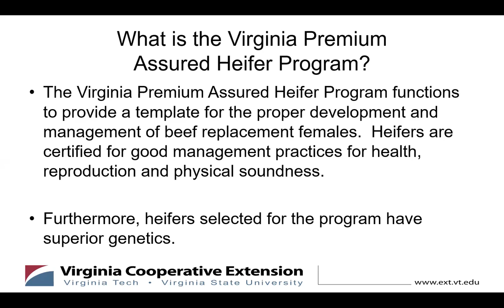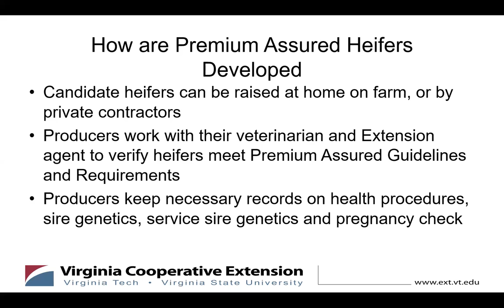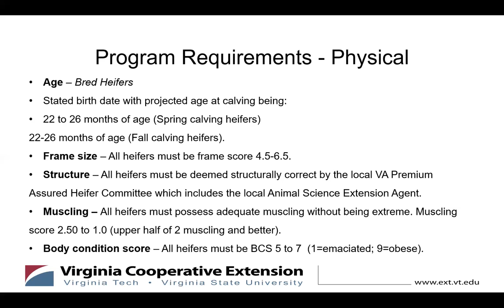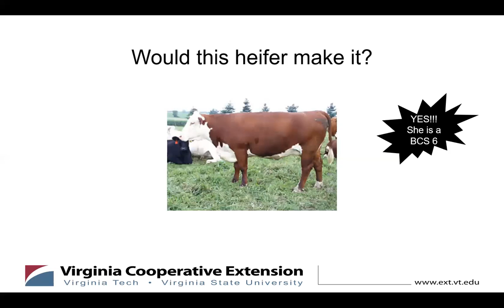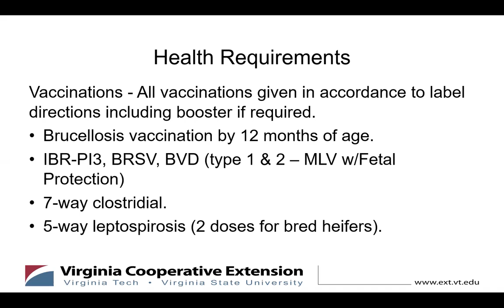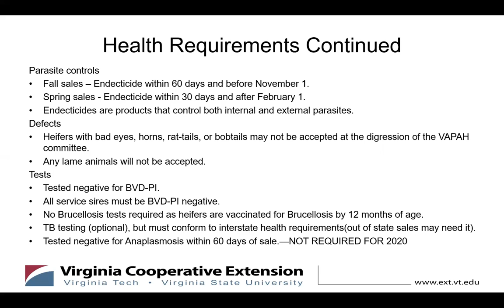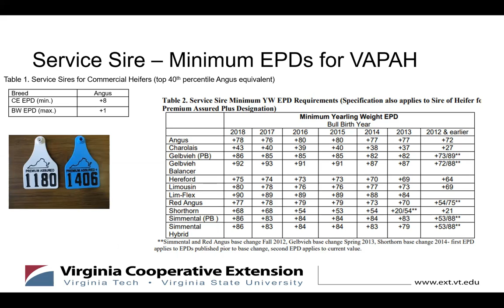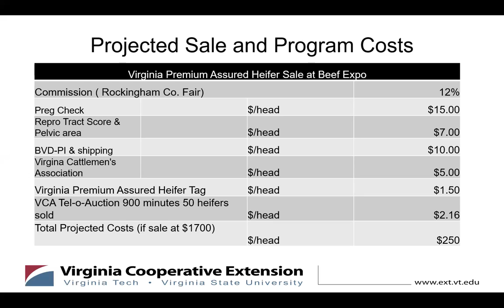VA Premium Assured Heifers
Presentation on Virginia Premium Assured Heifer Program